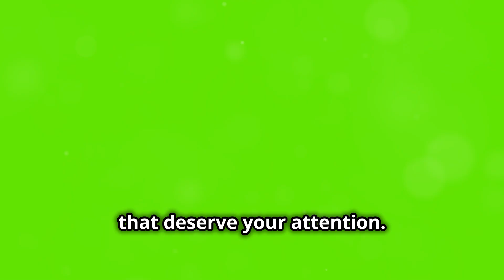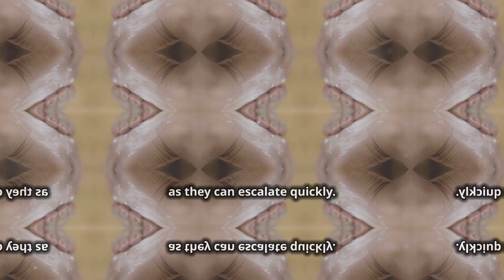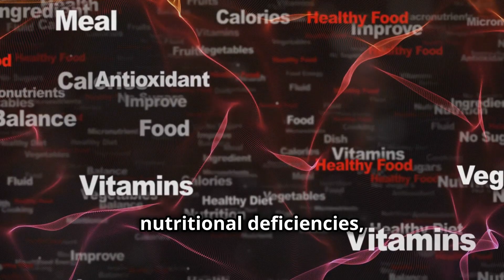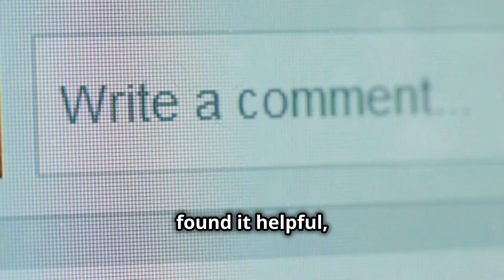10 Body Changes You Can't Ignore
💕Recognizing body changes is crucial for maintaining well-being. Our bodies often send signals when something is amiss, and it's important not to ignore them. In this video, we'll dive into ten common body changes that may indicate underlying health issues. From eyebrow loss and nail changes to corkscrew hair and sudden redness, learn what these signs mean and when to seek medical advice. Discover why persistent dry skin, white patches on teeth, foot deformities, and hair loss shouldn't be overlooked. Understanding the causes behind dry or pale lips can also be vital. Stay informed and proactive about your health!

Timestamp:
00:00:00  Intro
00:00:31  Eyebrow Loss - Don't Just Blame Your Tweezers!
00:01:00  Changes in Nails - Your Fingertips Can Reveal a Lot!
00:01:31  Corkscrew Hair - More Than Just a Bad Hair Day
00:02:04  Sudden Redness of Skin - When to Be Concerned
00:02:36  Dry Skin - Beyond Moisturizer
00:03:06  White Patches on Teeth - What Your Smile Is Telling You
00:03:41  Feet Deformities - Don't Ignore Foot Pain
00:04:22  Hair Loss - More Than Just a Bad Hair Day (Part 2)
00:04:58  Dry, Cracked Lips - The Importance of Lip Health
00:05:34  Pale Lips - When to Worry
00:06:06  Outro